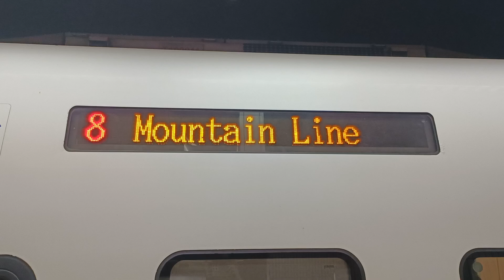臺鐵165次普悠瑪自強號車側LED顯示器（截短到嘉義）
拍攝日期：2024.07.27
拍攝車次：165
行駛區間：南港--》臺東（經山、屏東、南迴線）
拍攝編組：TEMU2011+TEMU2012
沿途停靠：
南港、松山、臺北、板橋、新竹、臺中、嘉義、臺南、高雄、屏東、潮州、臺東
備       註：本班次不發售無座票，非持本班次車票旅客，請勿搭乘。